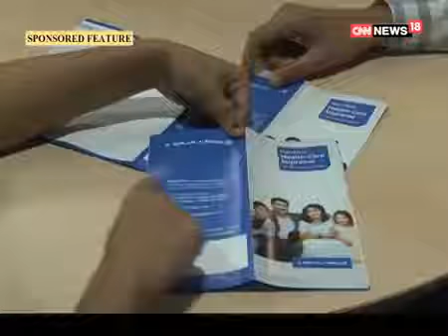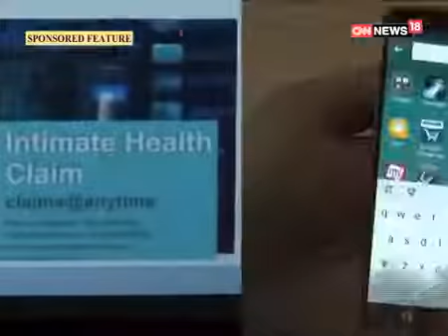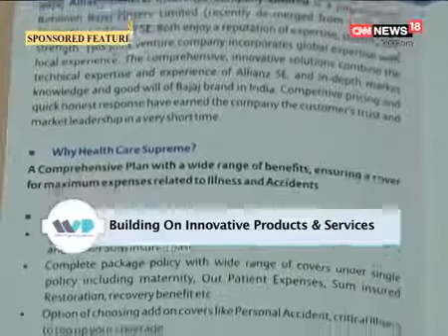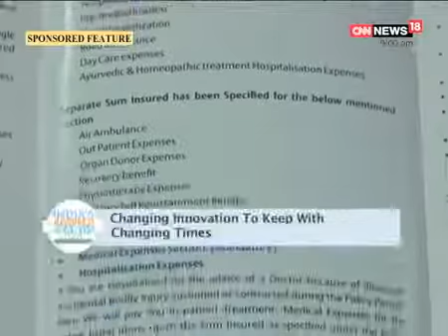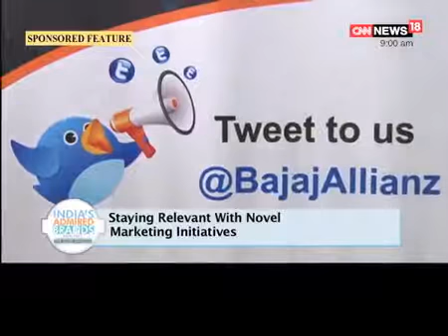TV Series Feature - Bajaj Allianz General Insurance